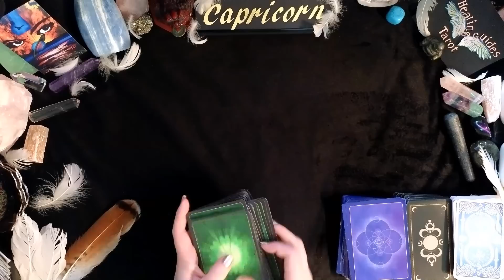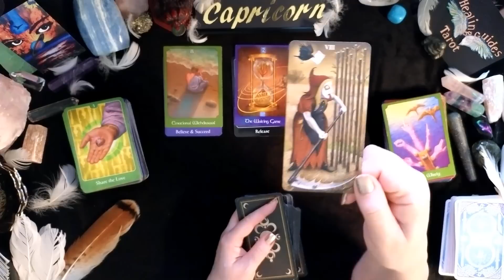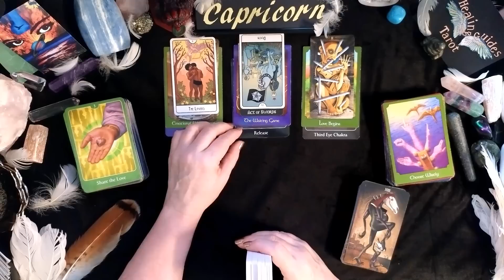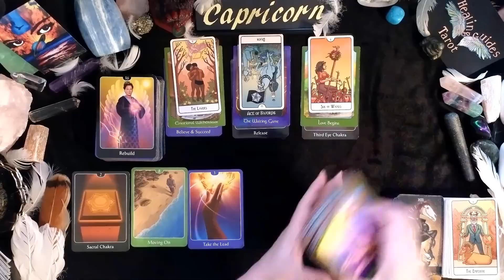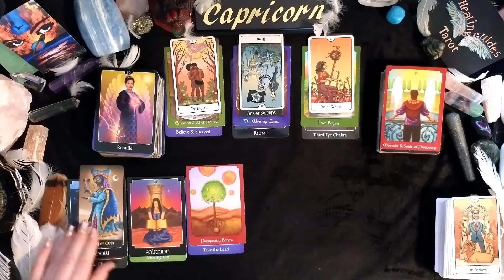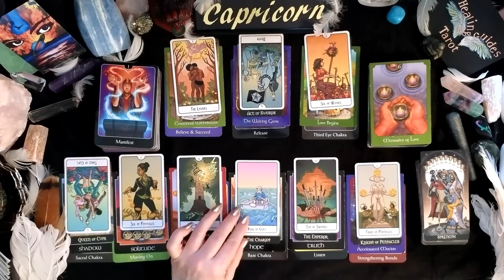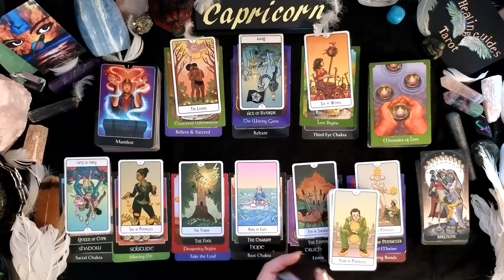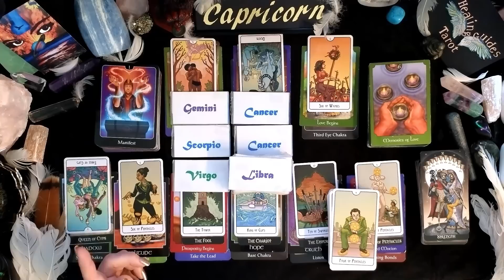Capricorn😲YOU'RE SHOCKING THEM ALL AND COMING INTO YOUR POWER! SOMEONE REALLY WANTS TO BE WITH YOU!🥺